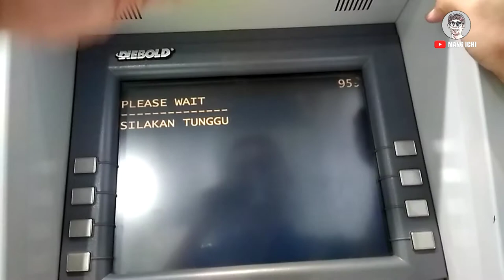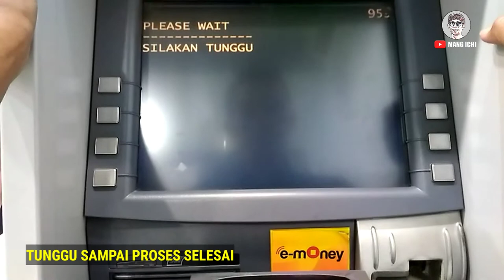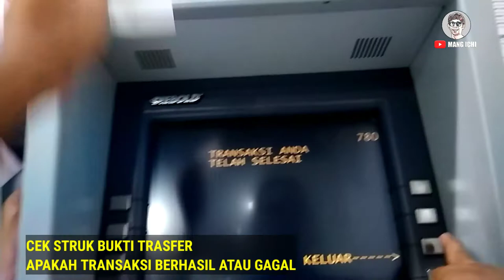Cara Transfer Uang Dari ATM Mandiri Ke BRI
Berikut saya sajikan video tutorial Cara Transfer Uang dari ATM Mandiri ke Rekening BRI untuk memudahkan anda bagi yang masih bingung ketika melakukan transaksi transfer uang dari ATM Mandiri Ke BRI.